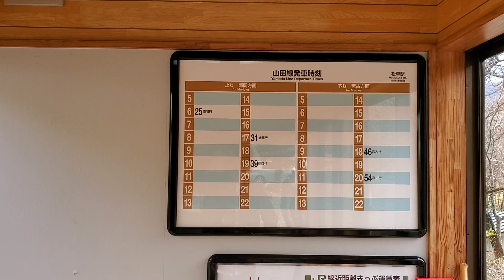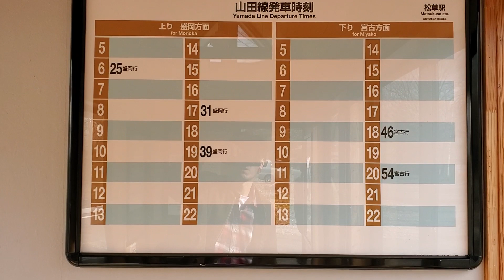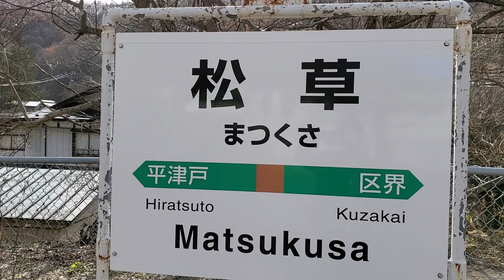秘境駅シリーズ（２１０）松草駅(山田線)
秘境駅と言われている山田線の松草駅です。駅の下からトンネルを登ると駅に行けますが、トンネルを登らなくても横の車道から普通に行けます。